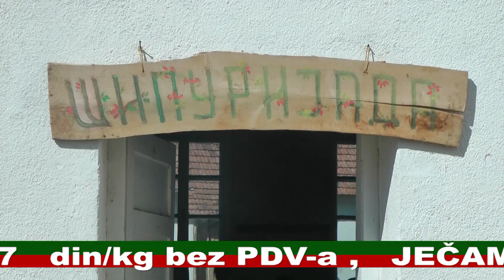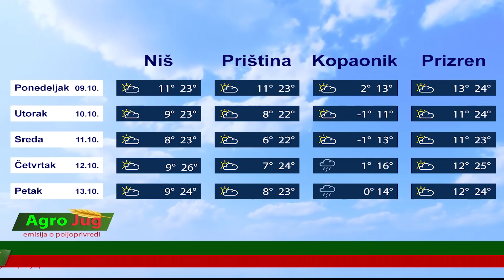Emisija o poljoprivredi : : AgroJug ::: Poljoprivreda 2023 :: 1705 ::: 10-10-2023